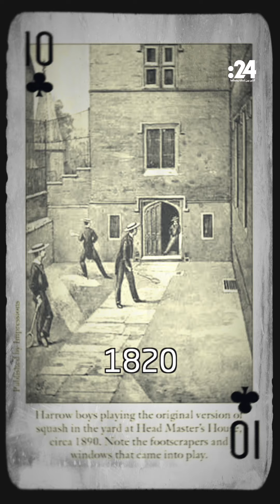كوتششيما(الحلقة 14): رياضة الاسكواش